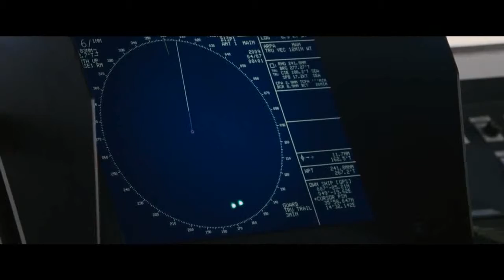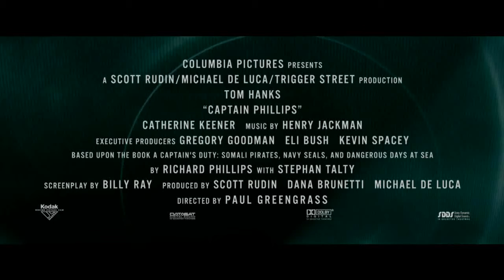Captain Phillips (2013) - Official Trailer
Captain Phillips is a multi-layered examination of the 2009 hijacking of the U.S. container ship Maersk Alabama by a crew of Somali pirates. It is - through director Paul Greengrass's distinctive lens - simultaneously a pulse-pounding thriller, and a complex portrait of the myriad effects of globalization. The film focuses on the relationship between the Alabama's commanding officer, Captain Richard Phillips (two time Academy Award®-winner Tom Hanks), and the Somali pirate captain, Muse (Barkhad Abdi), who takes him hostage. Phillips and Muse are set on an unstoppable collision course when Muse and his crew target Phillips' unarmed ship; in the ensuing standoff, 145 miles off the Somali coast, both men will find themselves at the mercy of forces beyond their control.